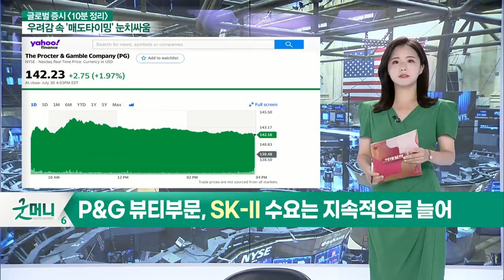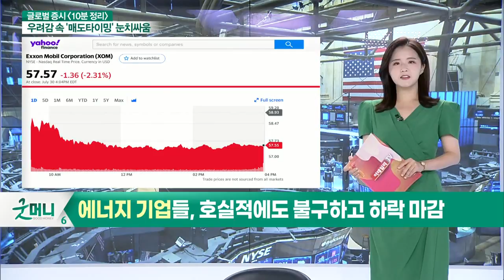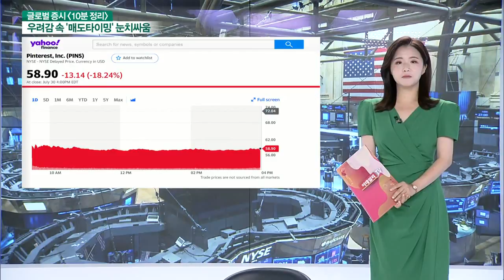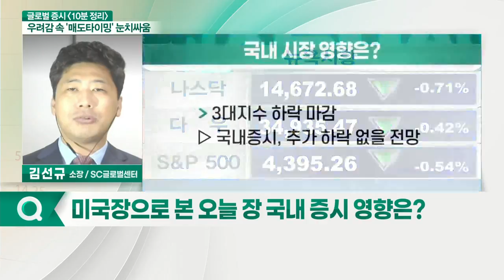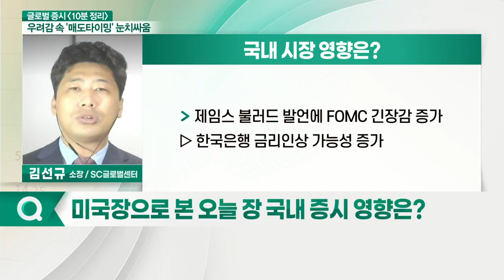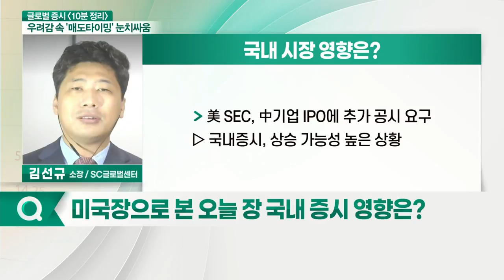P&G, 예상치 상회하는 실적… '비용 압박은 고민점' / P&G 뷰티부문, SK-II 수요는 지속적으로 늘어_글로벌 증시+전문가 시각 (20210802)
- P&G, 예상치 상회하는 실적… '비용 압박은 고민점'
- P&G 뷰티부문, SK-II 수요는 지속적으로 늘어
- 랄프로렌, 미국 내 소비 크게 늘며 주가 함께↑
- 에너지 기업들, 호실적에도 불구하고 하락 마감
- 핀터레스트, 사용자 증가세 둔화… 주가 18%↓

- 3대 지수 하락 마감... 추가 하락 없을 전망
- 美 PCE 지표 상승에 개인소비지출 회복
- 필라델피아 반도체 지수 상승... 반도체 관련주 강세 예상
- 제임스 불러드 발언에 FOMC 긴장감 증가... 한국은행 금리 인상 가능성 증가
- 美 SEC, 中 기업 IPO에 추가 공시 요구... 상승 가능성 높은 상황
- 美 증시, 여름 소강기 진입
- 급락 우려에 변동성 대비 필요... 박스권 횡보 지속 전망